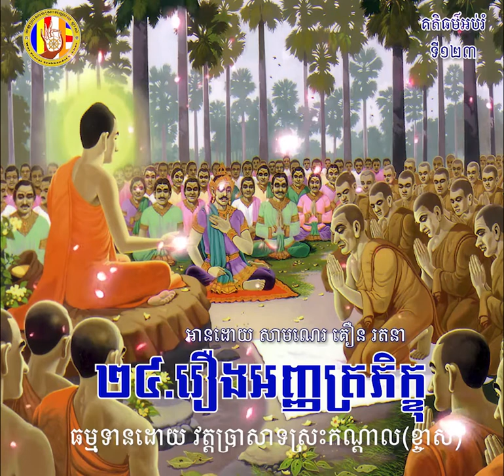១២៤ រឿងឣញ្ញត្រភិក្ខុ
ហ្វេសប៊ុក
Chan_Sochun ចាន់_សុជន វត្តប្រាសាទស្រះកណ្តាល_#(ខ្ចាស់)